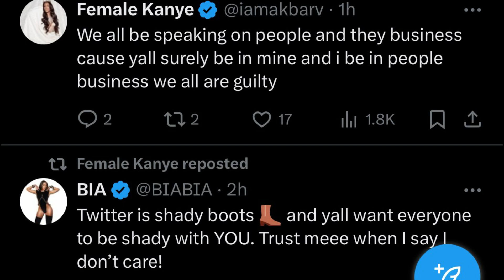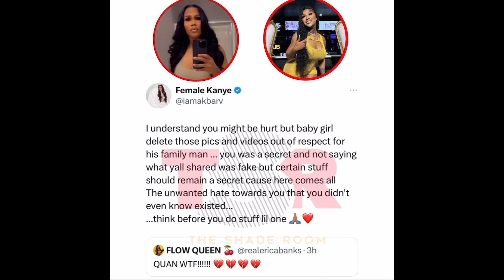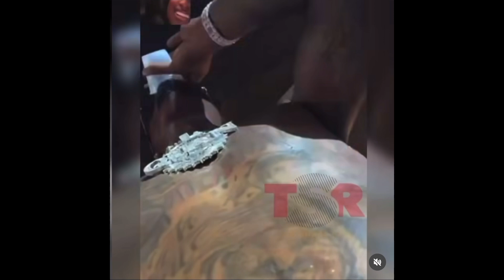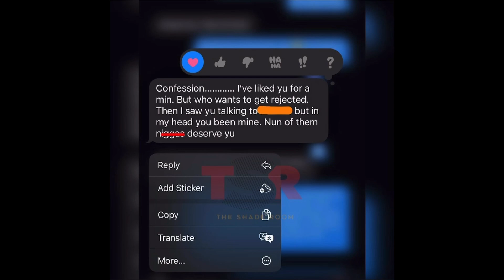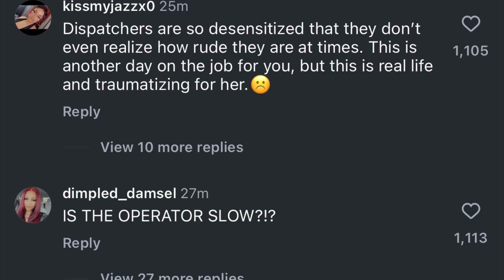Erica Banks was Rich Homie Quan’s side piece, Akbar V tells her to delete post embarrassing Rich GF